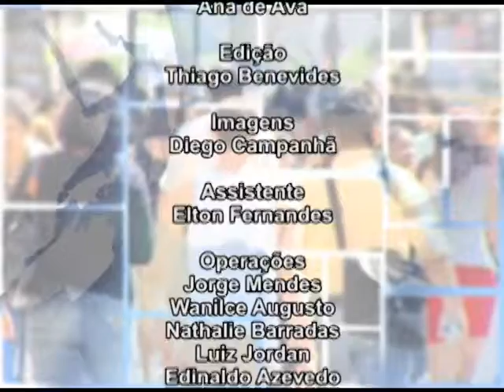Conversa Publica - Cristolândia - Bloco 3 de 3 - 30/12/2016